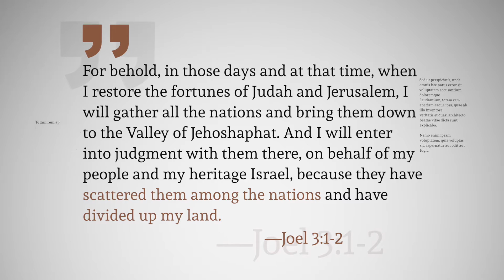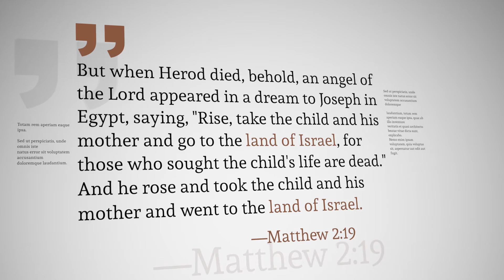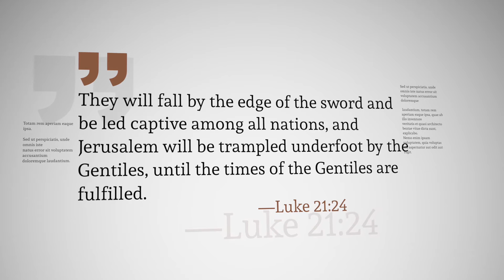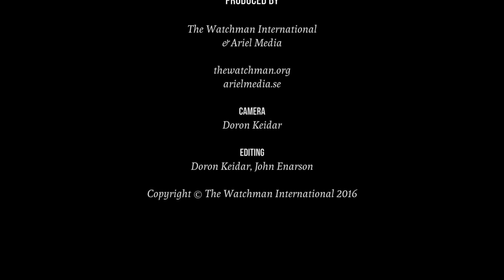Lars Enarson: The One-State Solution (On the Walls of Jerusalem)